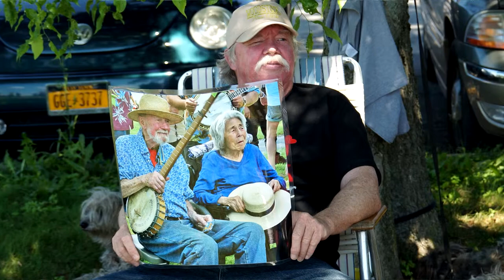Beacon Strawberry Festival 2014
Various activities taking place in honor of Pete Seeger. Betty and the Baby Boomers performance.